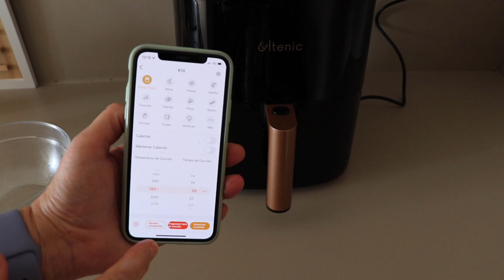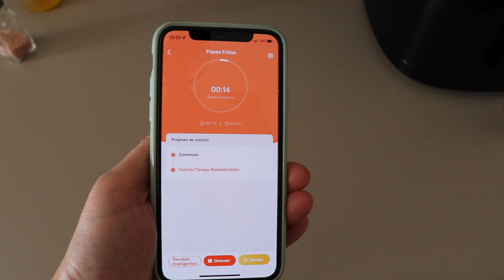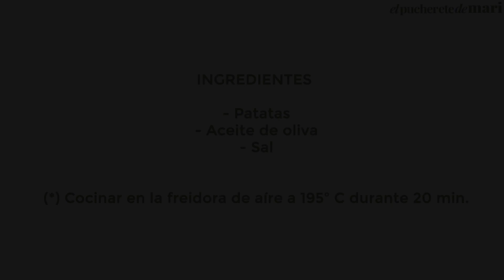NO PODRÁS PARAR DE COMERLAS, SIN FREIR y SUPER SANAS | Episodio 378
Os presentamos una nueva video-receta: Papas o patatas chip, como prefieras llamarlas, con solo tres ingredientes y sin freír para que puedas comerlas de forma saludable. Ya no volverás a comprar esas papas industriales rebosantes de grasa, sal y aditivos del sabor.

INGREDIENTES

- Patatas
- Aceite de oliva
- Sal

(*) Cocinar en la freidora de aíre a 195º C durante 20 min.

Mis recomendaciones de Amazon

*La freidora de aire es la Ultenic K10 Freidora sin aceite 5 L: